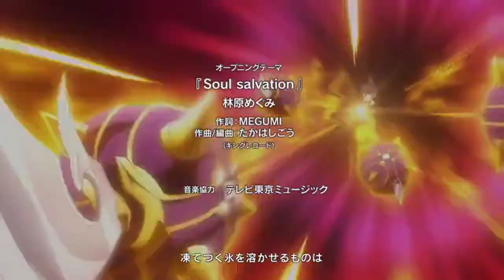Shaman King 2021 AMV- War of Change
A homage to the goat himself Tao Ren. Thanks Ren, for teaching young me that anyone can change into a good person.

Song used is War of Change by Thousand Foot Krutch